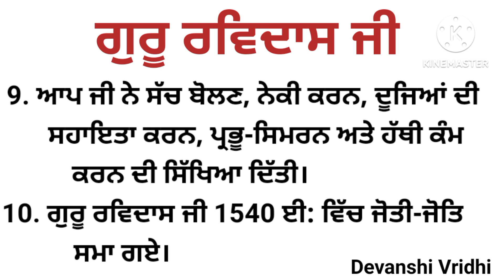10 lines on Guru Ravidas ji in punjabi/essay on guru ravidas ji in punjabi/Guru Ravidas ji te10 line